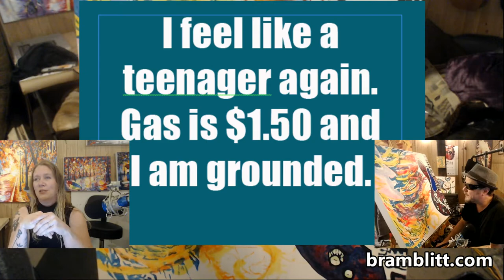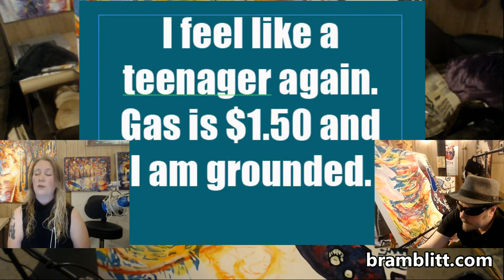Boosting YOUR Art and What is the Best Gallery Like! ( Live)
Let's talk about how to boost your art, and what is the Perfect Gallery Experience like?!

If video is too much, and you prefer your art one image at a time then join us on Instagram